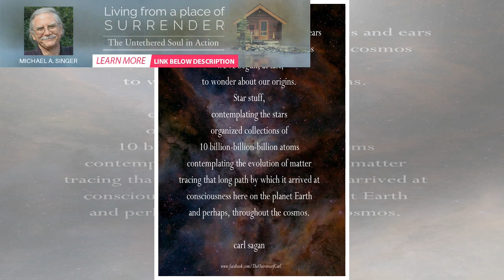We’re made up of stardust – Dr. Wayne Dryer | BuzzFresh News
Dr. Wayne Dryer: Our body is made up of chemicals, far too many for me to elaborate here, but some o...